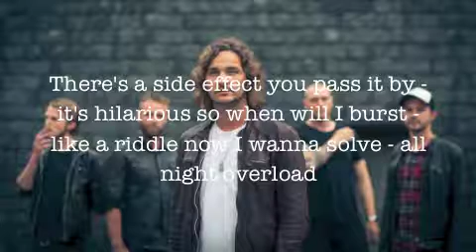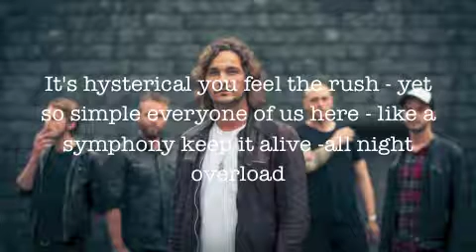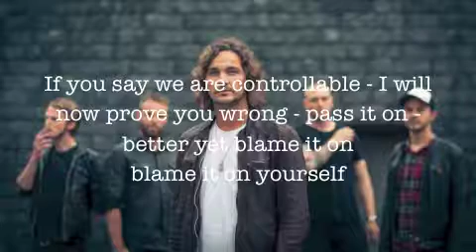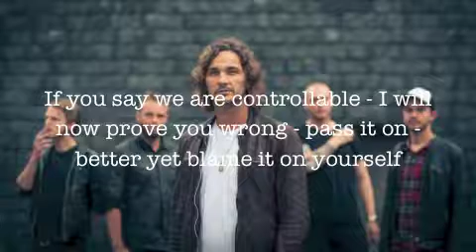Surfact - All Night Overload - Lyrics Video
From the album 'Unamplified' release the 4. of november on Trechoma records

Release concert 31. of oktober at Huset-Kbh at 21